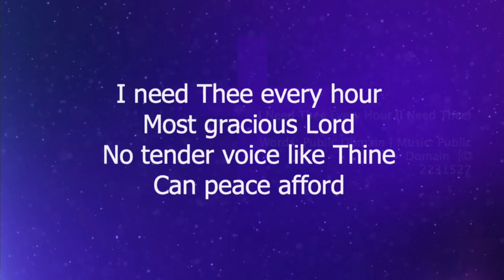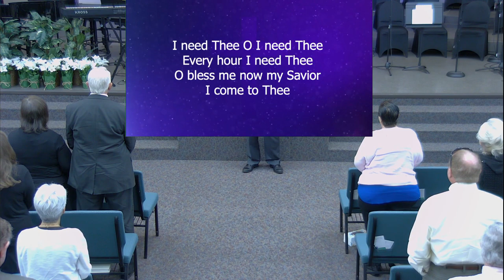April 10, 2022 AM | Importance of the Resurrection | I Cor. 15 | Dr. Robert Ball